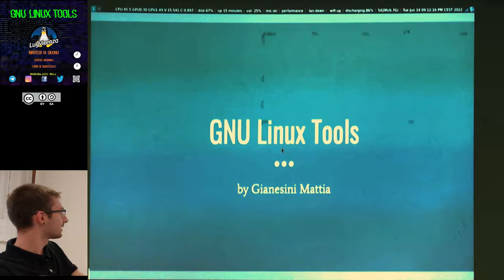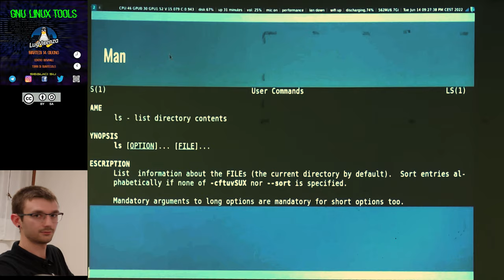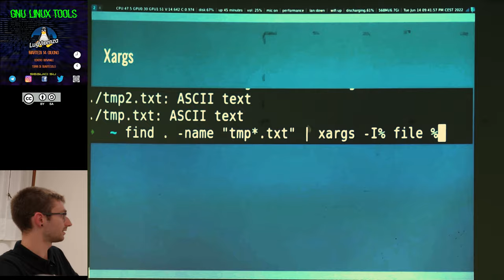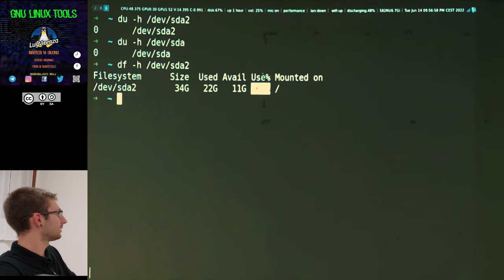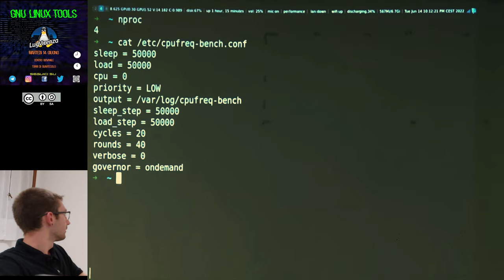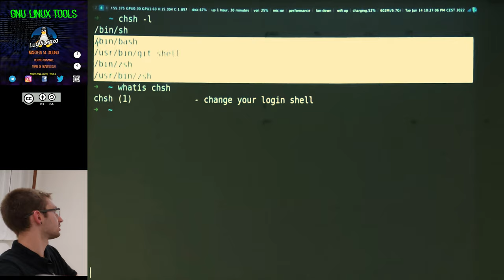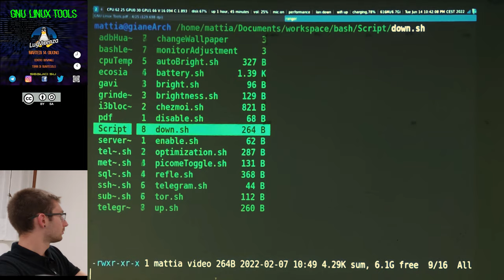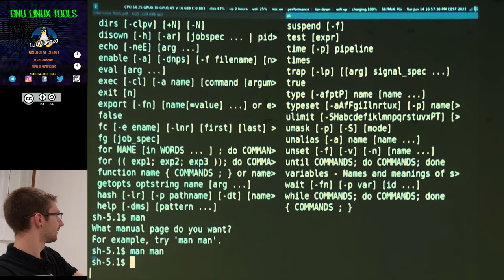GNU/Linux tools - Mattia Gianesini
14/07/2022 Centro Giovanile Torri di Quartesolo  -VI-
In questo video vediamo come l'interazione tra gli strumenti base di GNU/Linux possano semplificare e rendere possibili task complessi.